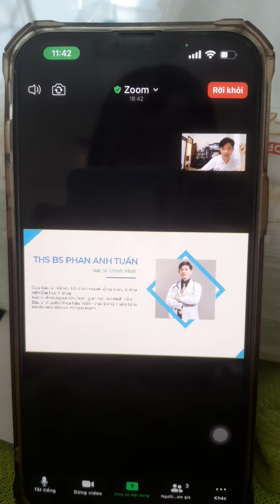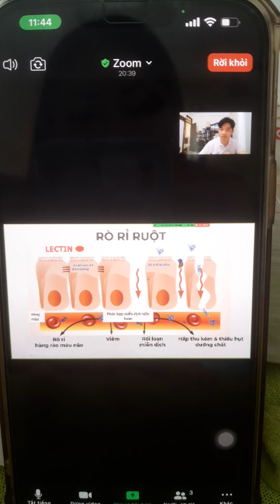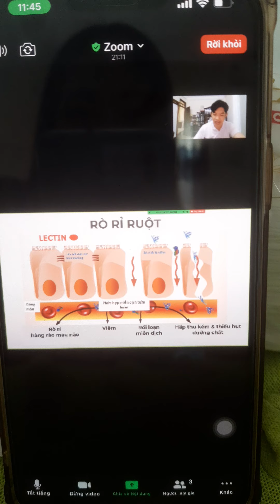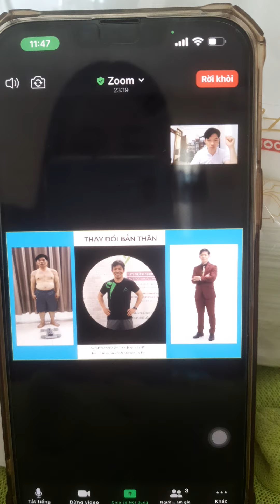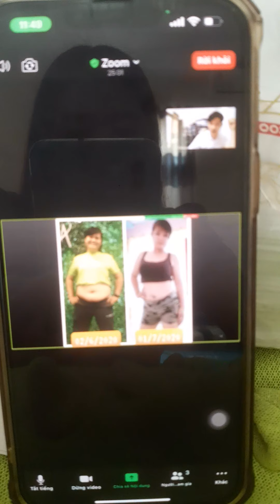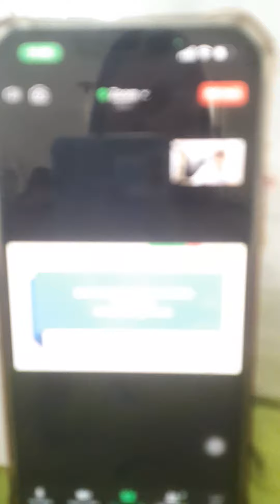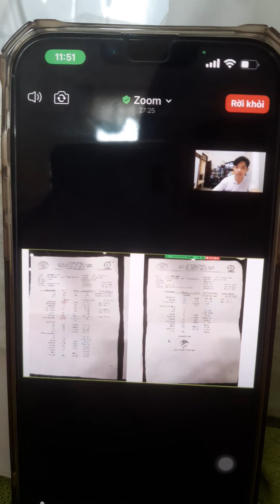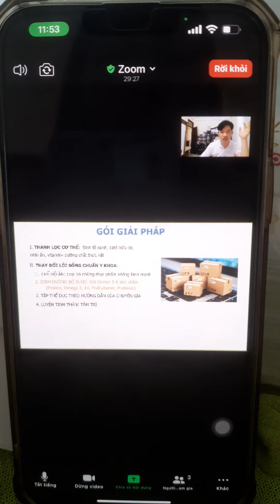5 tháng 5, 2022